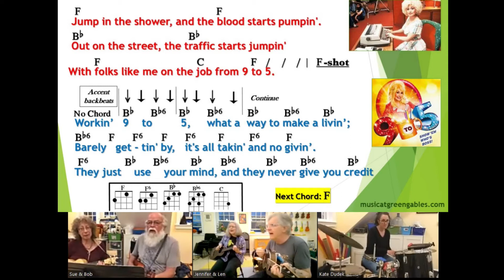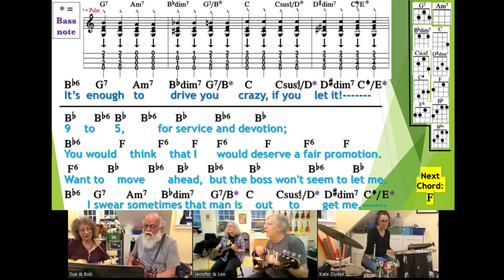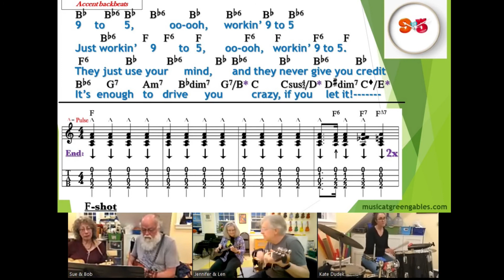Dolly Parton - 9 to 5 (cover) Ukulele Play Along by Music At Green Gables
Email for a **FREE PDF** of this arrangement (chords, lyrics and strumming patterns), as performed by the Music @ Green Gables Thursday night jam group from Kitchener, Ontario, Canada. Featured in this video are Bob & Sue Cutler on ukes, Kate Dudek on percussion, Jennifer Stacey on U-Bass and Len McCarthy on uke - with everyone on vocals. The group usually numbers around 30 people, and consists of around 25 ukes plus flute, violin, keyboard, guitar, bass and percussion.  In addition to these twice monthly jam sessions, M@GG offers workshops for adults on ukulele, guitar and keyboard and classes for children based upon principles of Orff music making. In the summer, M@GG offers Additional Qualifications courses for Primary/Junior Music (as a satellite campus for York University, Toronto).